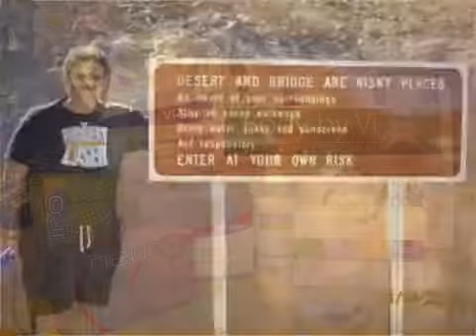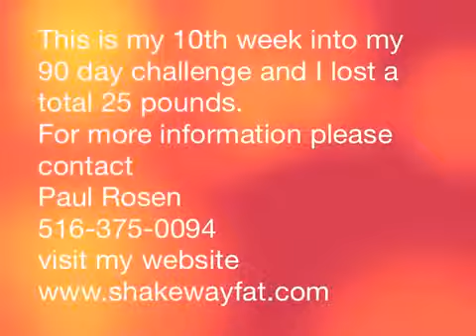My 10th week into my weight loss challenge, before and after pictures YouTube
to lose weight in minimum time